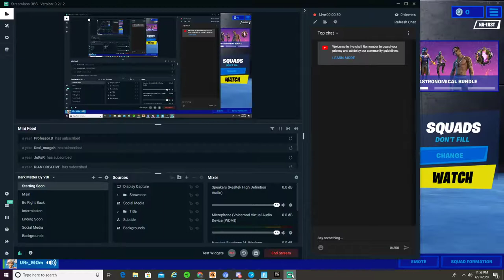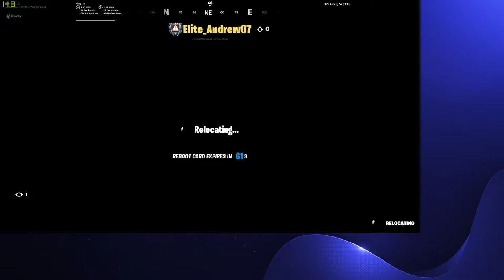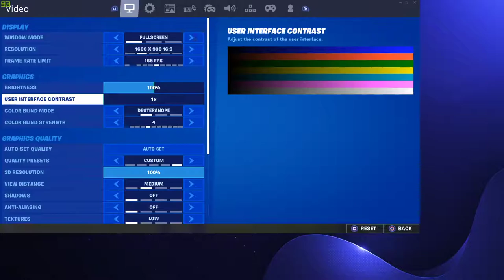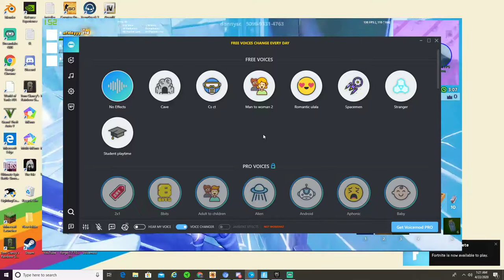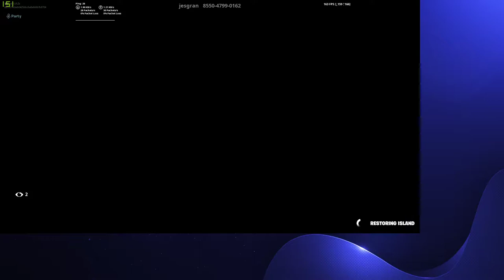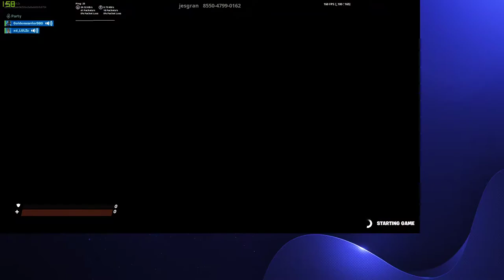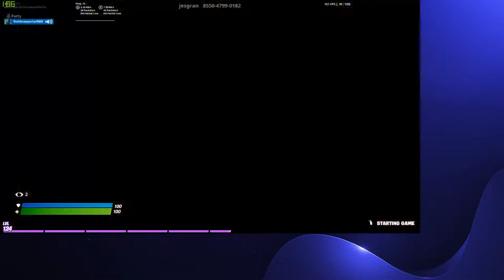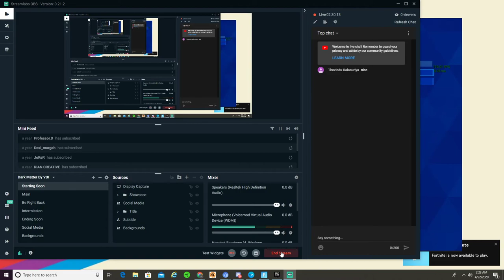Im back on this game after 10 months